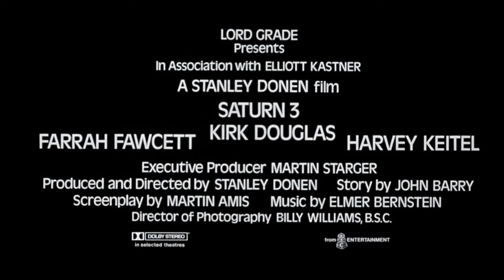Saturn 3 (1980) Trailer